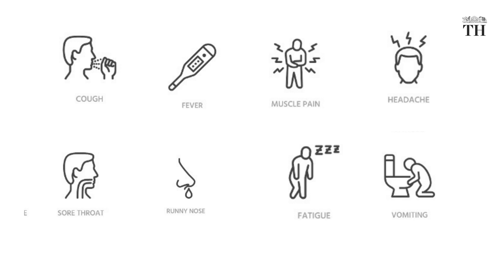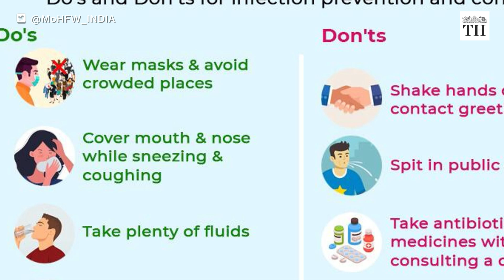What is the H3N2 influenza virus and how is it treated? | The Hindu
At least two persons have succumbed to the H3N2 subtype of seasonal influenza in India
One person died in Haryana, the other fatality was reported from Karnataka.

According to the Health Ministry, at least 451 confirmed cases of H3N2 have been reported since the beginning of this year.

Seasonal influenza or the 'flu' is a respiratory infection caused by the Influenza viruses

Production: Gayatri Menon
Voiceover: Abhinaya Sriram